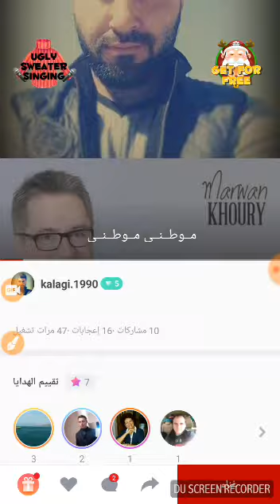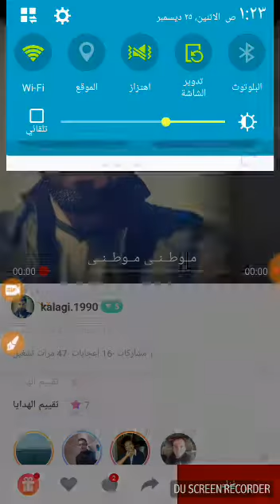موطني موطني أحمد قلعه جي